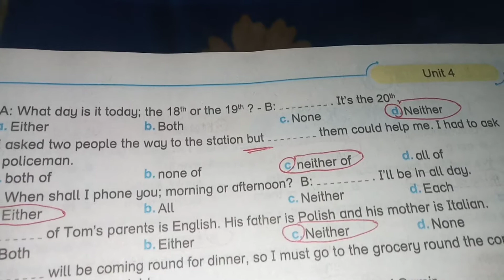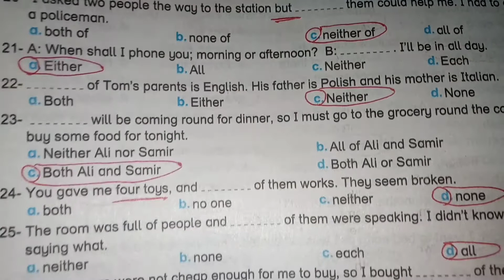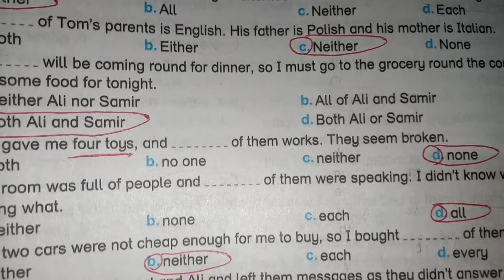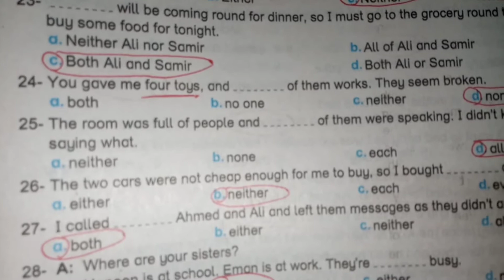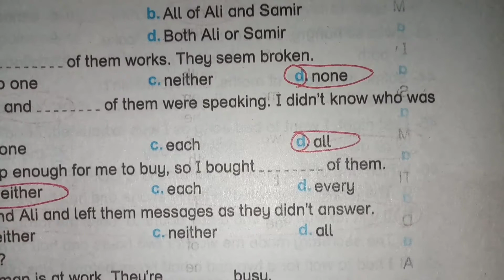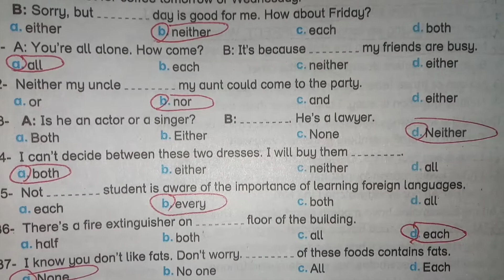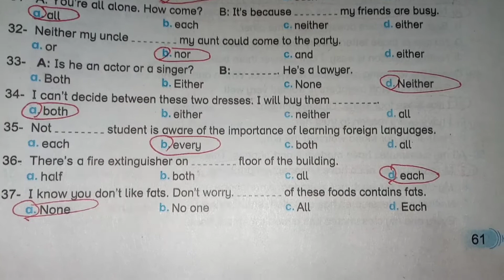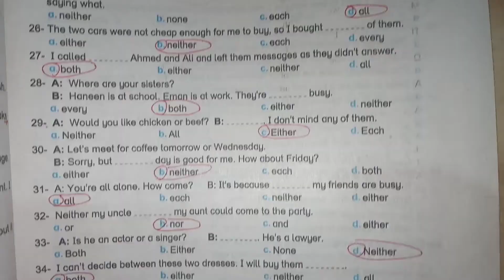إجابة كتاب بيت باي بيت مراجعة نهائية ثالثة ثانوي / unit4/ ص 61